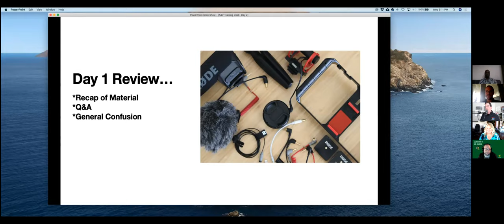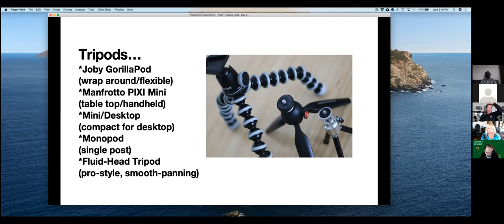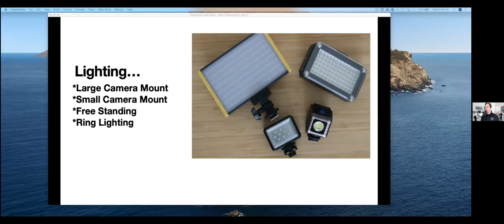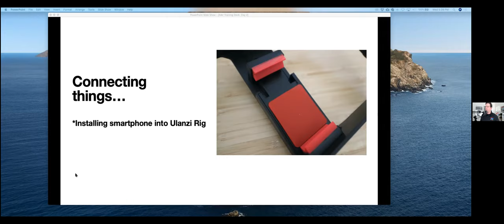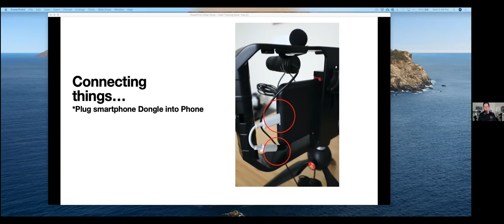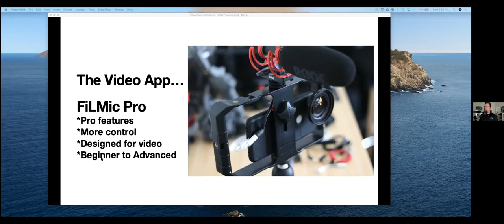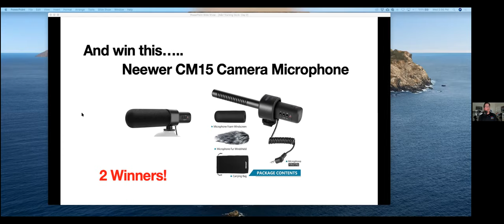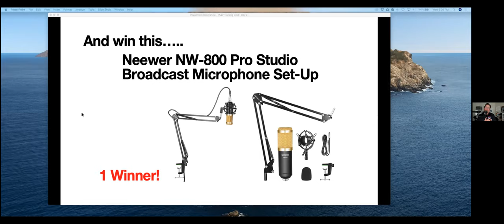"Connecting the Pieces"with Buzz Wood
"Connecting the Pieces" Wednesday, July 8th, 2020 @ 5pm-6pm EDT (one hour session)
Here's the session where we get hands-on with all the parts and pieces. What connects to what and why? Making sure that you understand technically why and how it all comes together is the exercise at hand (no pun intended).